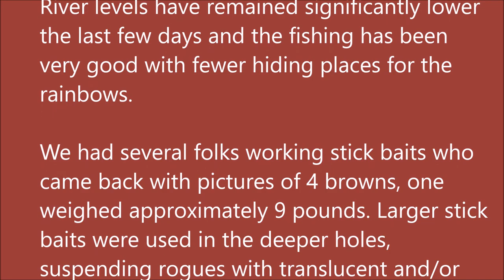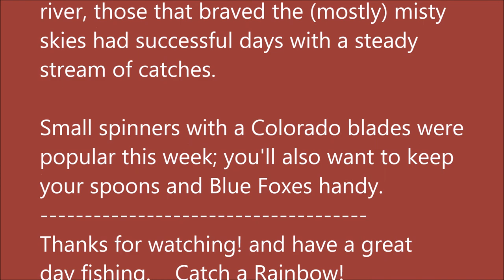Arkansas White River Trout Fishing Report August 17, 2016